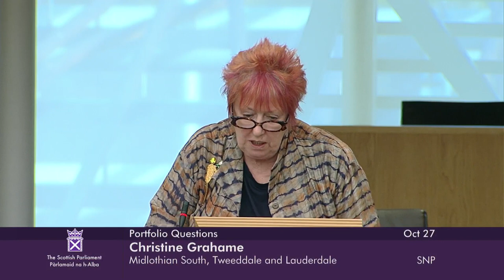Portfolio Questions - 27 October 2022